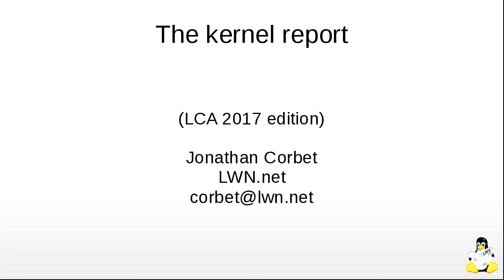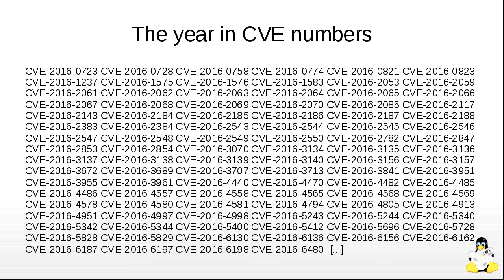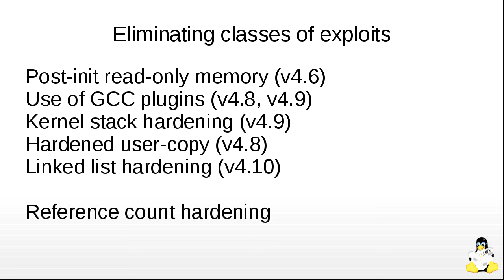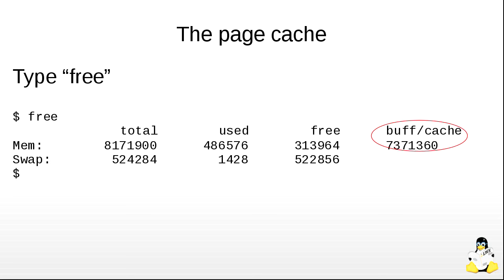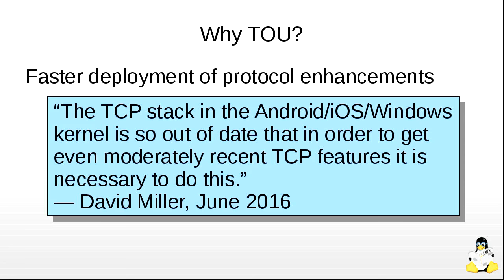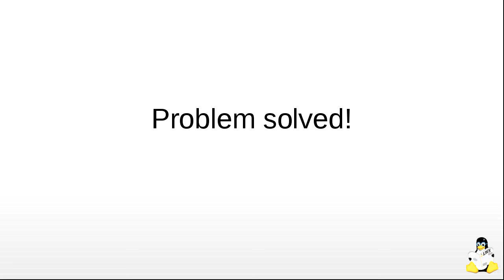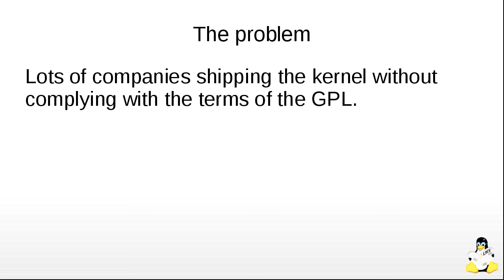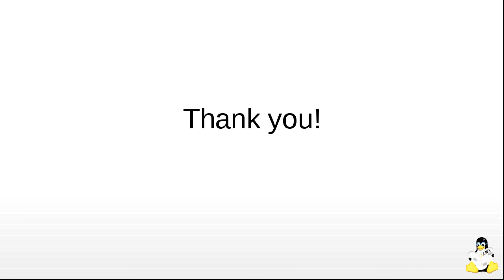The kernel report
Jonathan Corbet
A frequent LCA feature for more then ten years, the Kernel Report provides an up-to-the-minute look at what the Linux kernel community is up to and the challenges it faces in the near future.  Attendees will come away with a clear picture of what the kernel developers are up to and why it matters.